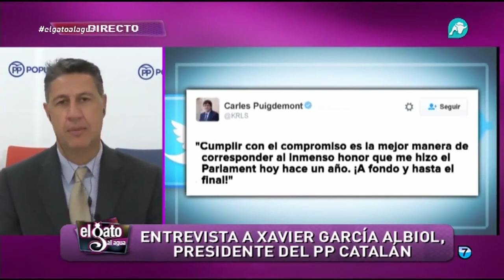"Es imposible un referéndum secesionista en Cataluña"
Xavier García Albiol asegura en relación a las conversaciones entre el Gobierno y la Generalitat. "Se van a tomar medidas culturales y políticas para recuperar el significado español de Cataluña".